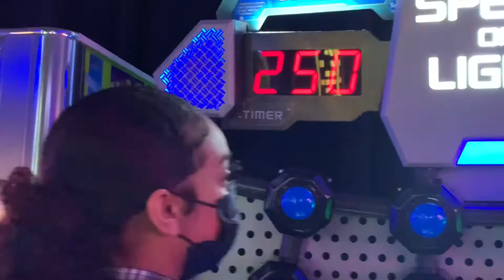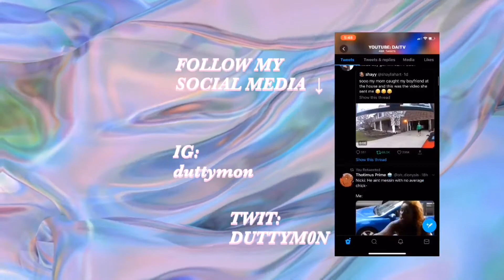CLIPS 13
THIS IS NOT A VLOG!!! enjoy hunty 🥰

follow da socials ⬇︎